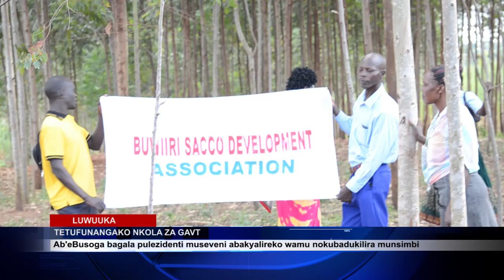ABE BUSOGA BAGALA PULEZIDENTI ABADUKIRIRE